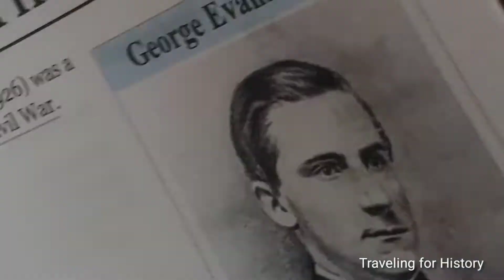George Evans Davis: Medal of Honor Recipient, US Civil War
I found another Medal of Honor recipient buried  at Lakeview Cemetery in Burlington, VT.  Given I could not find his actual grave, I opted to film aiming in its general direction, according to the GPS coordinates offered by Find a Grave.  I commented on how hard it was to find General O.O. Howard's resting place.  So, here are links to both of my videos on him.

It will help my new channel grow.  And it's something I would truly appreciate!

I am also on Instagram where I post pictures and/or videos also every day of the week.  Busy, busy, busy!

THANKS FOR HELPING ME GROW MY CHANNEL!  PLEASE ENJOY!!

"George Evans Davis (December 26, 1839 – June 28, 1926) was a recipient of the Medal of Honor during the American Civil War.  Davis was born in Dunstable, Massachusetts, and worked as a clerk in a local store.

At the start of the war in April 1861, Davis enlisted in the 1st Vermont Infantry for three months service. After his three-month enlistment expired, he returned to his civilian job.

Following President Lincoln's call for more volunteers in July 1862, Davis re-enlisted as a private in Company D, 10th Vermont Infantry. He was quickly elected to the rank of second lieutenant and promoted to first lieutenant in January 1863.

On July 9, 1864, at the Battle of Monocacy, Davis was in command of a small detachment ordered to guard bridges. Despite repeated attacks by the Confederates, Davis's detachment held.

Davis continued to serve with the 10th Vermont Infantry and was promoted to captain during the Shenandoah Valley Campaign. While in winter quarters in Petersburg, Virginia, his cabin accidentally collapsed. Davis suffered an injury to his leg and was discharged due to disability.

On May 27, 1892, Davis received the Medal of Honor for his command of the bridge defense at Monocacy. He died at the Vermont Soldiers' Home in Bennington, Vermont, and is buried in Lakeview Cemetery in Burlington, Vermont.

Rank and organization: First Lieutenant, Company D, 10th Vermont Infantry. Place and date: At Monocacy, Md., 9 July 1864. Entered service at: Burlington, Vt. Birth: Dunstable, Mass. Date of issue: 27 May 1892.

Citation:

While in command of a small force, held the approaches to the 2 bridges against repeated assaults of superior numbers, thereby materially delaying Early's advance on Washington."[1]